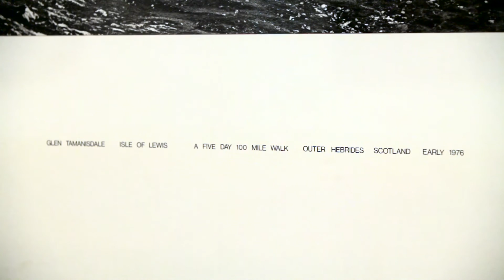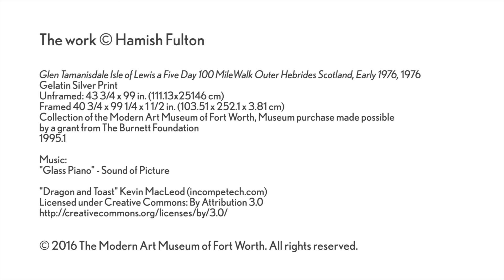Modern Collections - Hamish Fulton, Glen Tamanisdale Isle of Lewis, 1976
Assistant Curator of Education, Jesse Morgan Barnett discusses Walking Artist Hamish Fulton's, "Glen Tamanisdale Isle of Lewis a Five Day 100 Mile Walk Outer Hebrides Scotland," 1976.